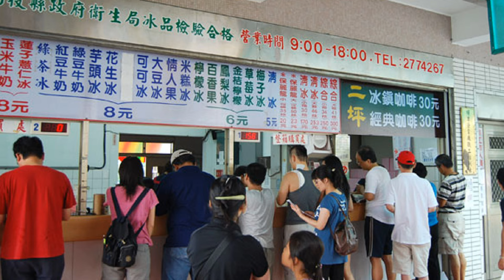輕音樂 故鄉的月 水里景點